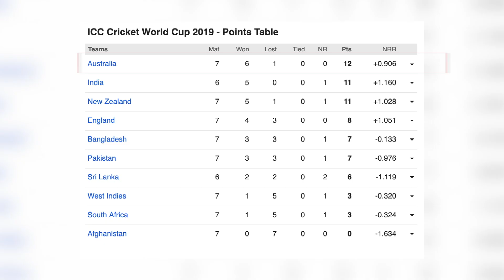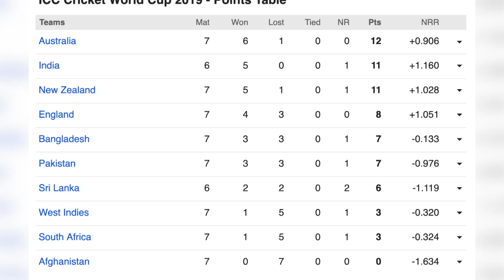ICC World Cup 2019 : 34 मैचों के बाद किसने बनाए हैं सबसे ज्यादा रन और किसने लिए सबसे ज्यादा विकेट ?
आईसीसी वर्ल्ड कप 2019 का लीग मैच धीरे-धीरे अपने आखिरी पड़ाव की ओर बढ़ रहा है। कुल 45 में से अब तक 34 लीग मैच खेले जा चुके हैं। अब तक खेले गए 34 मैचों के बाद ऑस्ट्रेलिया की टीम पॉइंट्स टेबल में टॉप पर है, उसके बाद भारत, न्यूजीलैंड और इंग्लैंड की टीमों के नंबर हैं वीडियो में हम आपको बता रहे हैं कि अब तक खेले गए 34 मैचों में टॉप-5 बल्लेबाजों और गेंदबाजों की लिस्ट में कौन है शामिल...